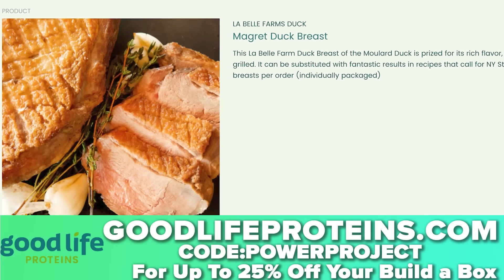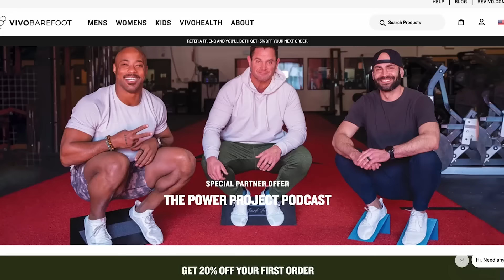Real Men Don't Cry... Right?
In episode 1012, Mark Bell, Nsima Inyang, and Andrew Zaragoza discuss whether or not it's ok for men to cry.

The Athletic/Casual Clothes we're wearing! 🕺

💤 The Best Cooling Mattress in the GAME! 🛌

Best STYLISH Barefoot Casual/Training Shoes! 👟

Best 5 Finger Barefoot Shoes! 👟

Pumps explained:

You Need Greens in your Life 🥦